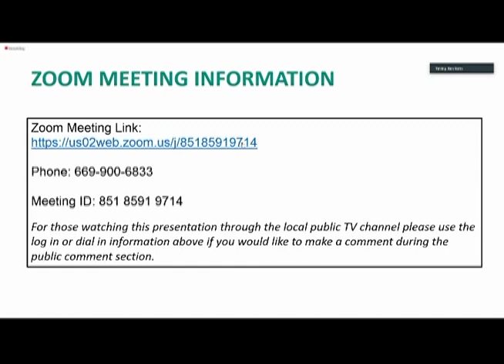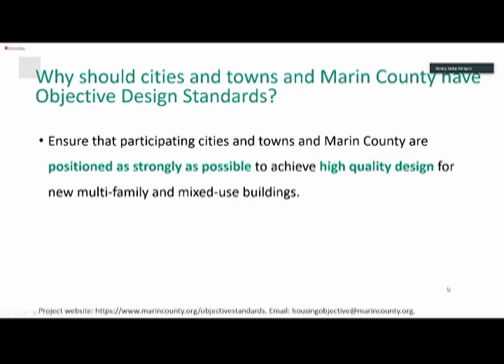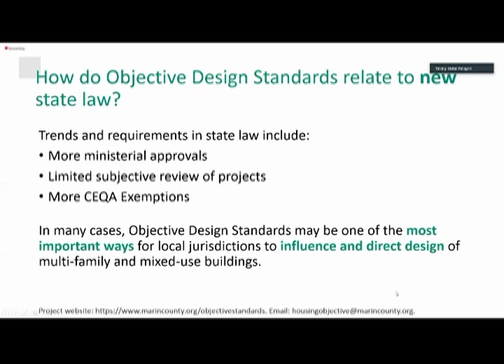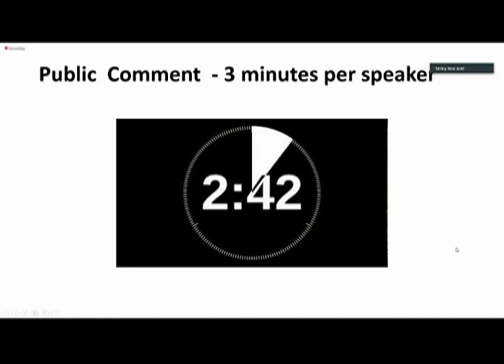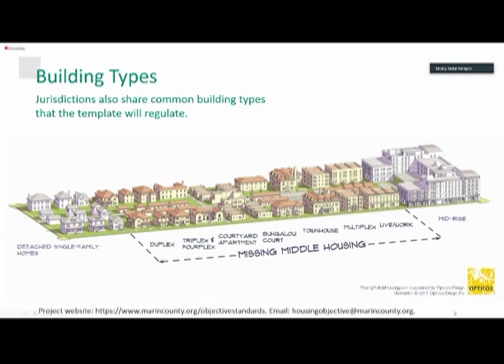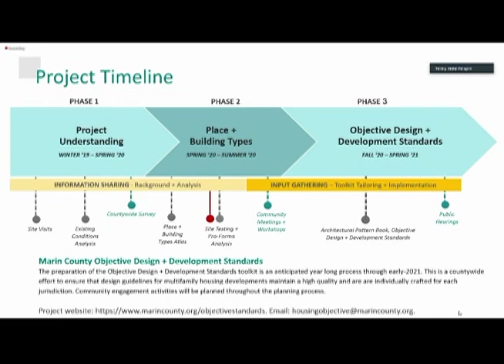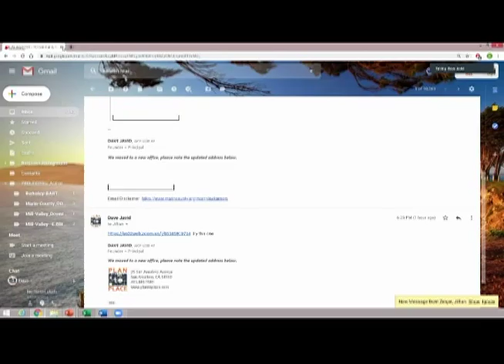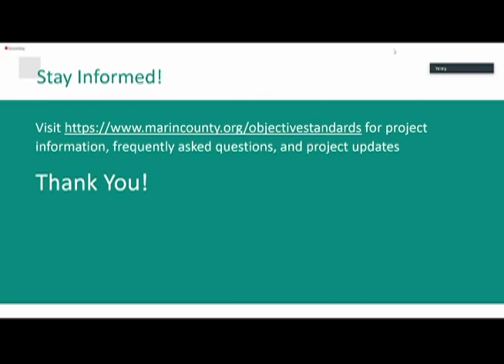Fairfax Special Planning Commission May 27, 2020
Special Meeting of the Fairfax Planning Commission on Wednesday, May 27, 2020.